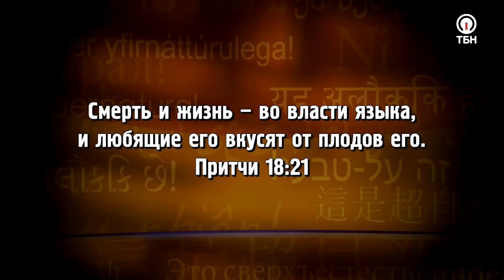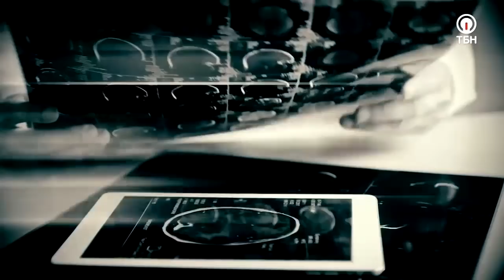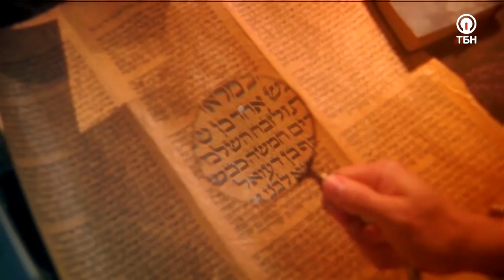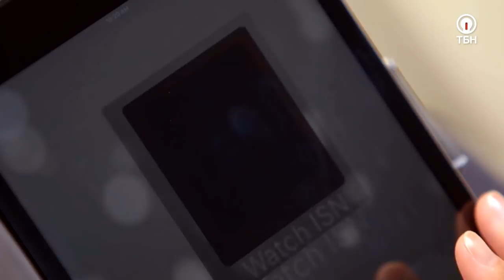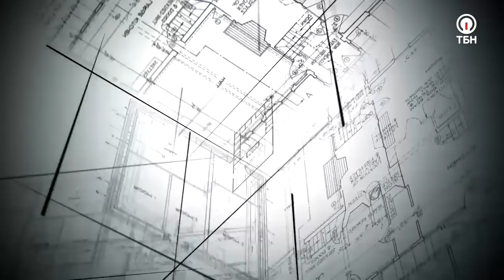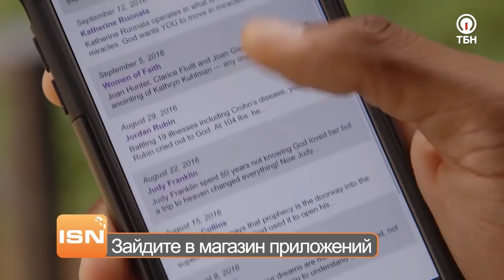ЦУНАМИ ИСЦЕЛЕНИЯ. «Это сверхъестественно!»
Гость программы «Это сверхъестественно!» с Сидом Ротом, Эндрю,  почувствовал осязаемую славу Божью в возрасте 4 лет. Представьте, какой он сейчас!

 «Я думаю, иногда люди исполняются Славы Божьей, но не понимают этого! – рассказывает Эндрю. – Но мама сказала, что это Слава Божья, и после этого я начал проводить молитвенные встречи в своей комнате».

Герой программы расскажет о своей яркой встрече с Господом, о том, как Святой Дух даровал ему голод по Богу, о том, как после 7 микроинсультов врачи сказали, что Эндрю больше не сможет говорить и петь, и о том, как в итоге Бог всех удивил!

Также вы услышите о «волнах исцелений» и «цунами исцеления», узнаете о том, как Бог разрешил Эндрю видеть души, о трансформации людей, переходящих от тьмы в свет, и о многом другом!